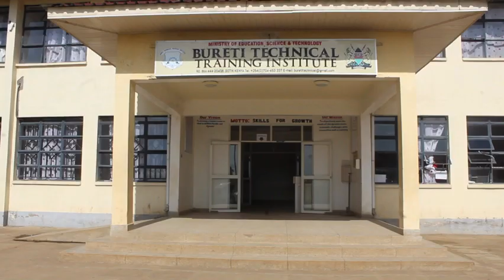BURETI TECHNICAL E library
Welcome to a captivating virtual tour of Bureti Technical Training Institute's state-of-the-art ICT lab! 🌐🔬

Step into the future of technology as we take you on an exhilarating journey through our well-equipped ICT facility. 🚀 Uncover the secrets behind the institute's commitment to providing top-notch technical education and preparing the next generation of digital leaders. 💻💡

In this exclusive video, you'll witness:

🔹 High-Tech Infrastructure: Discover a world of advanced computer systems, top-of-the-line servers, and cutting-edge networking equipment, ensuring a seamless learning experience.

🔹 Expert Guidance: Meet our skilled instructors, who are passionate about nurturing tech talents and empowering students with the latest industry knowledge.

🔹 Innovative Learning: Get a glimpse of our engaging and interactive learning modules that bring theoretical concepts to life through hands-on practical sessions.

🔹 Student Success Stories: Hear from our proud students who have benefited from the ICT program and are now making waves in the tech industry.

🔹 Industry Partnerships: Learn about our collaborations with leading tech companies, which provide students with exciting internship opportunities and a chance to work on real-world projects.

Whether you're an aspiring techie, a parent seeking the best education for your child, or simply intrigued by the wonders of technology, this video is a must-watch! 🎥📚

Join us in celebrating the spirit of innovation and excellence at Bureti Technical Training Institute's ICT lab. 📌🔔

Let's embrace the digital future together! 🌐✨